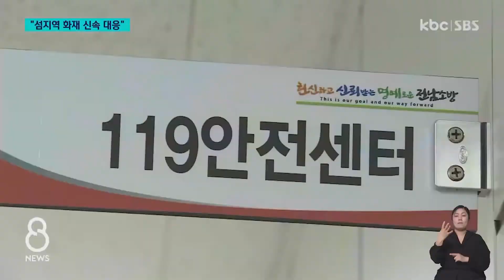신안소방서 개청..주민들 "안심된다" 반색 / KBC뉴스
신안소방서가 문을 열었습니다. 전남 22개 시군 중 19번째입니다.

화재나 응급상황 대응이 빨라질 것으로 보여 주민들이 반기고 있습니다.